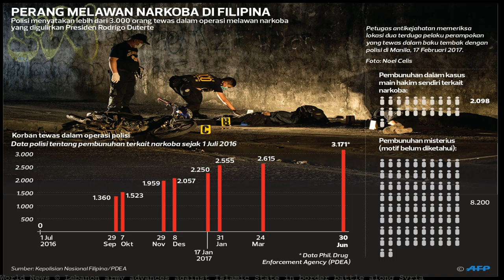Bangladesh: Ten sentenced to death for attempting to assassinate PM Sh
Hover over the profile pic and click the Following button to unfollow any account. Say a lot with a little. When you see a Tweet you love, tap the heart — it lets the person who wrote it know you shared the love.TENS of thousands of people took to the streets of Hong Kong on Sunday to protest against the jailing of three young democracy activists, with many questioning the independence of the Chineseruled city’s judiciary.Protesters attend a rally to support young activists Joshua Wong, Nathan Law and Alex Chow in downtown Hong Kong. Tens of thousands protest in Hong Kong over jailing of democracy activists. of thousands of people took to the streets of Hong Kong on Sunday to protest against the jailing of three young democracy activists, with... Ray Wong, 24, who leads the pro-independence group Hong Kong Indigenous, said outrage over the jailings was helping...Thousands of people took to the streets of Hong Kong on Sunday to protest against the jailing of three young democracy activists, with many questioning the independence of the Chinese-ruled citys judiciary.Hong Kong democracy activist Joshua Wong jailed for unlawful assembly. Justice Dept. seeks harsher sentences for @joshuawongcf @nathanlawkc over clash which sparked HongKongs Occupyhk protests.Thousands of people took to the streets of Hong Kong on Sunday to protest against the jailing of three young democracy activists, with many questioning the independence of the Chinese-ruled citys judiciary.CONDEMNATION of the ruling on August 17th by Hong Kong’s Court of Appeal, which sentenced three pro-democracy activists to jail terms of... Their sentences caused one of the biggest protests in Hong Kong since the “Umbrella Movement” in 2014 that they had...A protester raises a placard reading Shame on Rimsky (Rimsky Yuen, secretary for Justice of Hong Kong) as thousands of protesters match to support young activists Joshua Wong, Nathan... Hong Kong democracy leaders jailed over anti-China protests.We can